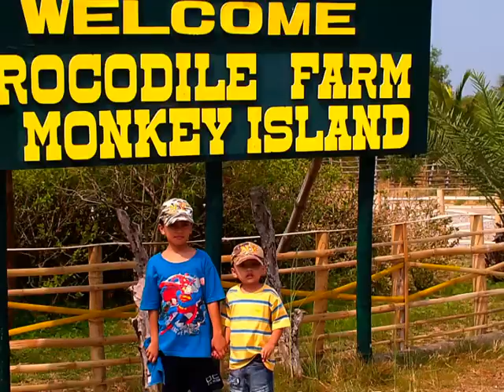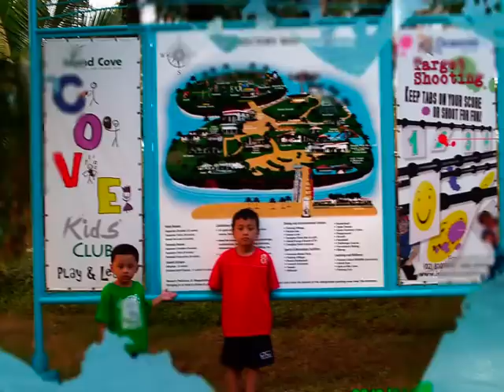the boys @ island cove-cavite (MCL outing)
slideshow in DVD Quality vid